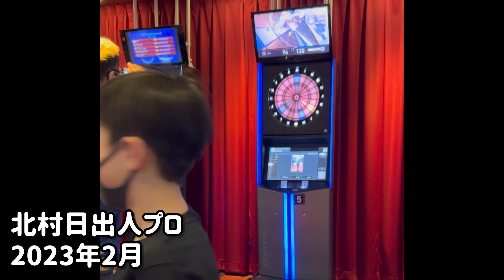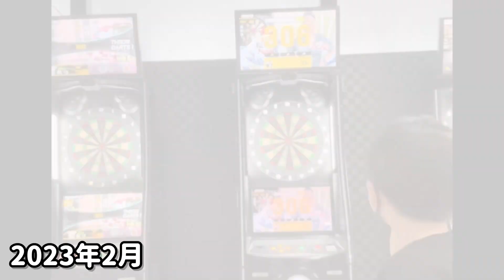【ダーツ】プロと対戦！ 2023年2月 小5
Takeruのダーツチャンネルをご視聴いただき、ありがとうございます。
ダーツを楽しく真剣に取り組んでいる様子を少しずつ投稿してまいります。

2023年2月
プロと対戦していただきました！
Pump it 髙橋葵プロ
Pump it 北村日出人プロ

ボッコボコでした！ありがとうございます！！